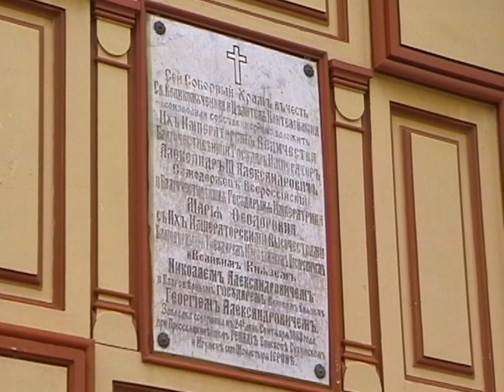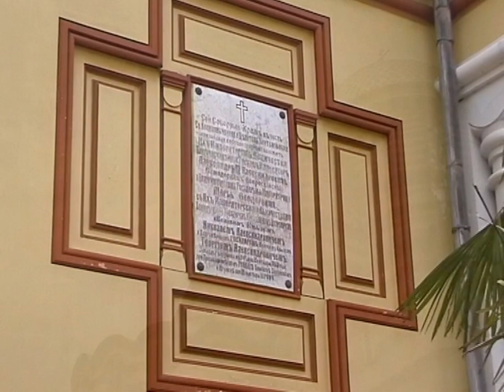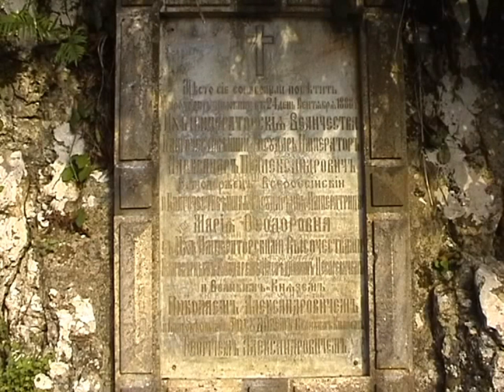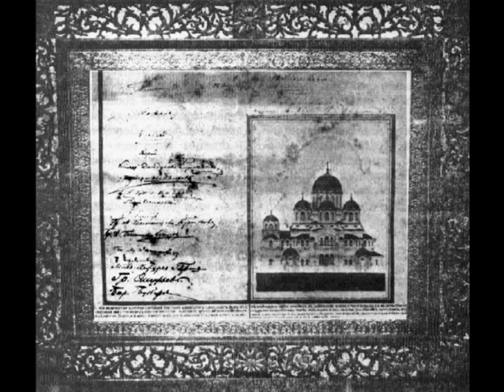1 J MAXIMOVITS 22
Saint Maximovits